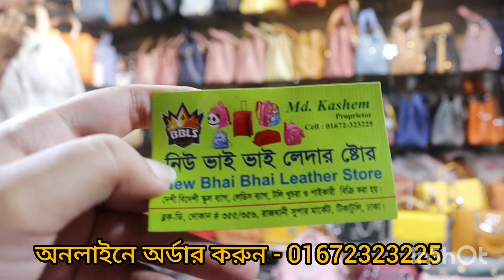New Ladies Side Bag Price At Rajdani Super Market ❤️ | আপুদের জন্য কম দামের মধ্যে ব্যাগ কালেকশন ।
ঠিকানা -
দোকানের নাম - নিউ ভাই ভাই লেদার ষ্টোর,
ব্লক - ডি,
দোকান নং- 355/356,
রাজধানী সুপার মার্কেট, টিকাটুলী, ঢাকা -1203 ।‌‌

এখানে দেশি-বিদেশি স্কুল ব্যাগ, লেডিস ব্যাগ, টলি খুচরা ও পাইকারি বিক্রি করা হয় ।

আরো নতুন নতুন ভিডিও দেখতে নিচের লিংকে ক্লিক করুন .⬇️⬇️

✅ এলেক্স জর্জেট গজ কাপড়ের দাম জানতে নিচের লিংকে ক্লিক করুন

✅ বাচ্চাদের জন্য সফ্ট টয়, বারবি ড্রিম হাউস, রিমোট কন্ট্রোল কার ইত্যাদি আরও নানান ধরনের খেলনার দাম জানতে নিচের লিংকে ক্লিক করুন...

✅১০০ টাকায় ভালো মানের টি-শার্ট এর ভিডিও দেখতে নিচের লিংকে ক্লিক করুন,

✅২০০ টাকায় স্টাইলিশ রেডিমেড ওয়ান পিস এর ভিডিও দেখতে নিচের লিংকে ক্লিক করুন,

✅350 টাকায় পার্টি ব্যাগের কালেকশন দেখতে নিচের লিংকে ক্লিক করুন

✅আপনার ছোট্ট সোনামণিদের জন্য নতুন জুতার
 কালেকশন দেখতে নিচের লিংকে ক্লিক করুন

✅ভাইয়াদের জন্য নতুন ঈদের টি শার্ট কালেকশন দেখতে নিচের লিংকে ক্লিক করুন

আপনাদের পছন্দের ভিডিও কিংবা যে কোন প্রোডাক্ট এর দাম জানতে কমেন্ট বক্সে কমেন্ট করে জানাবেন। আমি চেষ্টা করবো আপনাদের পছন্দের ভিডিওটি তৈরি করে আপলোড করতে।